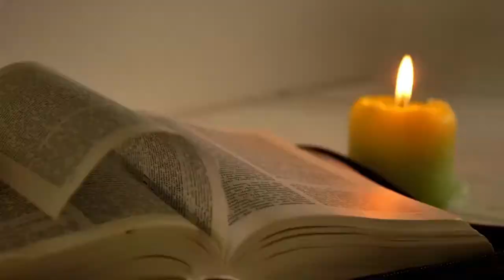EVANGELIO DE HOY MIÉRCOLES 25 DE MAYO de 2022 🔰 Padre José de la Cruz Romero